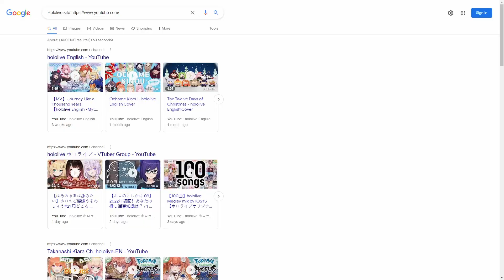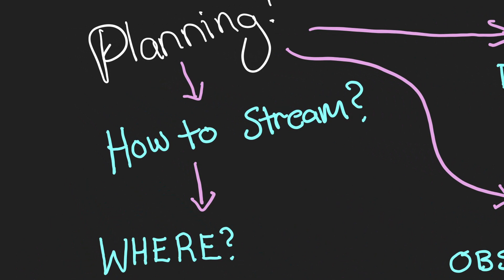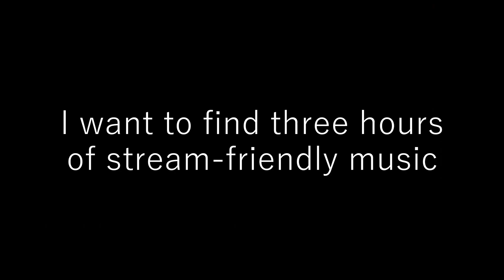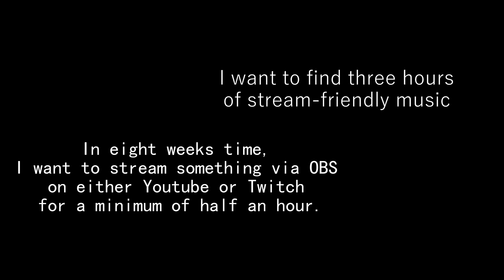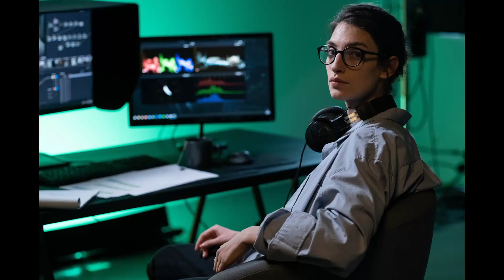I Want To Livestream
Fourth and final major project time: Livestreaming! Putting a bow on introduction to "Season One" of We Attempt New Things, it's time to start streaming like every other content creator! With the goal of a charity marathon in mind, what steps need to be taken in order to make that dream a reality?

Watch to see how someone with no streaming experience, no audience interaction experience, and really no experience to speak of attempts to broadcast himself live for several hours, all while staying anonymous!
Hooking up console, configuring OBS, and creating a digital avatar - all new things to attempt in this We Attempt New Things project!

If all goes well, I guess I'll see you all live in eight weeks!